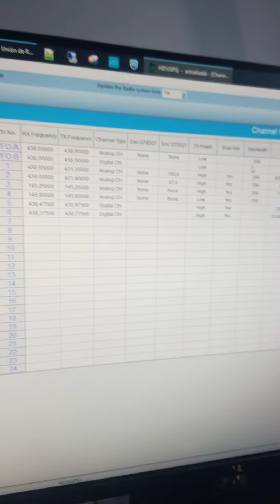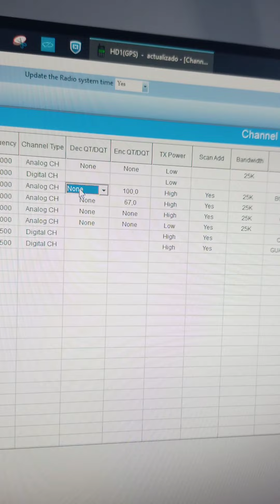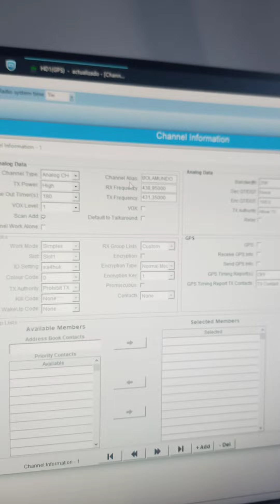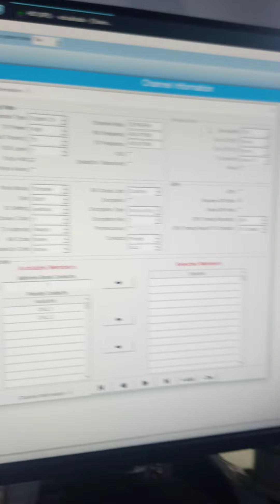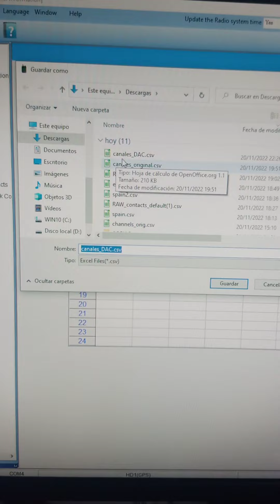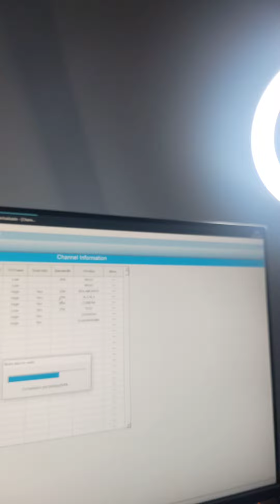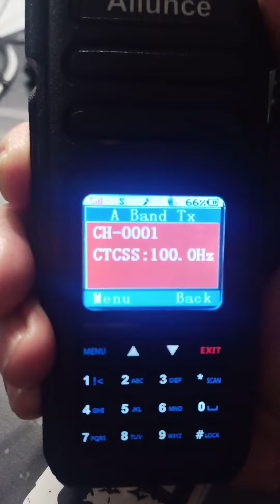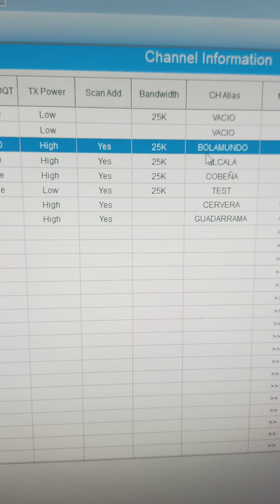Cómo entrar a un repetidor analógico con el HD1 Retevis. Aliunce.